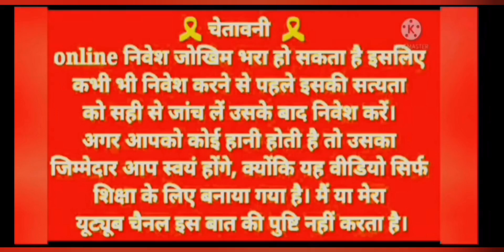Rummy A1 Losted Pearl 6k Winning || New Trick Losted Pearl Winning Gameplay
video topic
rummy a1 slot winning trick
rummy a1 real cash game app
online rummy real cash game
online slot game khelne ka trika
how to win slot game trick